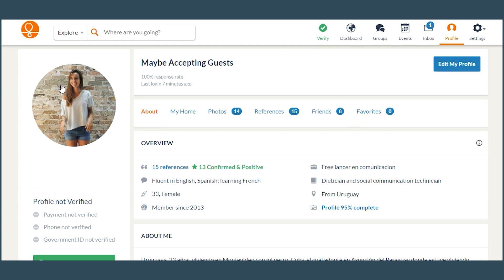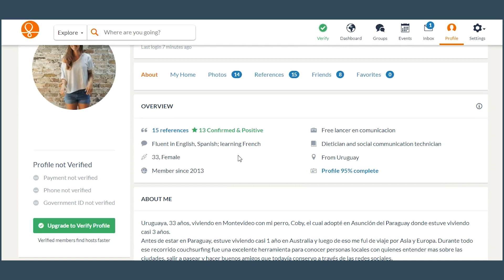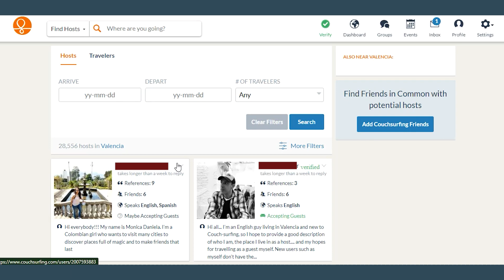Una vueltita por la plataforma Couchsurfing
Me tomo el atrevimiento de hablar sobre esta plataforma que para mi ha sido la salvación en mis viajes en solitario por el mundo. Se utiliza y conoce en todos los paises, ¡todos! aunque no siempre encontramos anfitriones en cada ciudad a la que queremos ir.
Para mi es todo beneficio lo que aporta, aunque hay que estar preparado para sorprendernos con las personas que nos reciben o visitan, por eso es importante establecer algunas reglas de convivencia, dejar reporte cuando algo no salió bien y por sobretodo ser muy agradecido con las personas que nos reciben.

Para conocer más sobre esta plataforma y otras utiles para viajeros, visitá en Instagram la cuenta de Una vueltita por el mundo, dedicada a los sitios del planeta que visita Sofìa Remedi con su cámara y a veces en su vespa.
(desarrollado por Vespa comunicaciones)